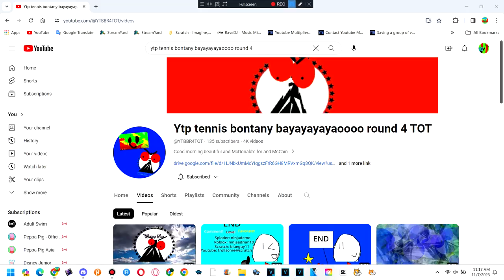Good Morning! (I DESTROY A YTBBR4TOT CHANNEL!)